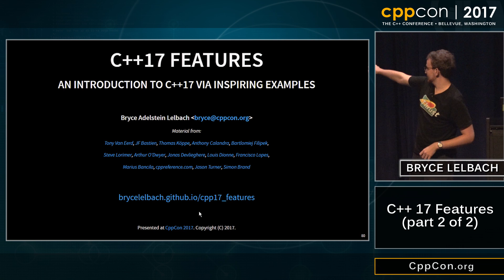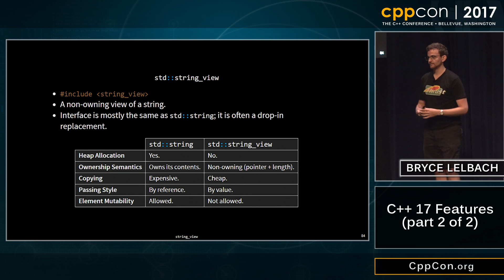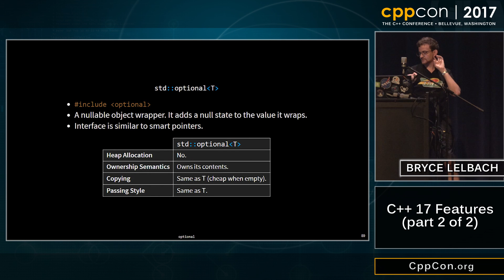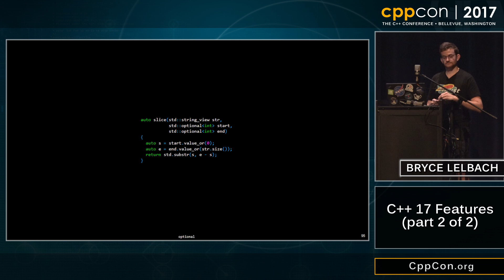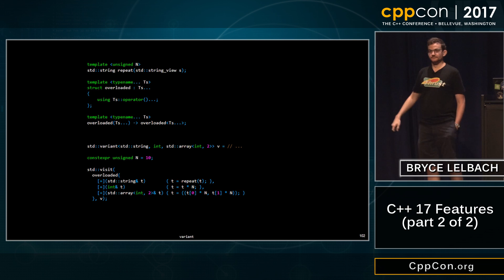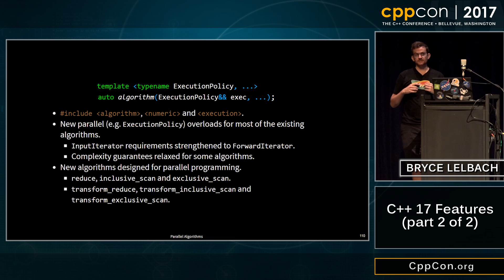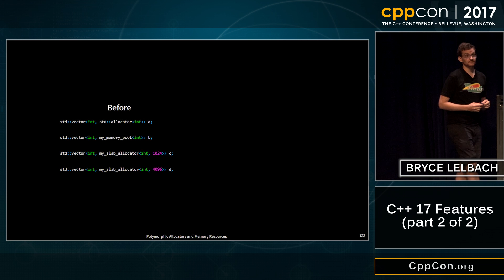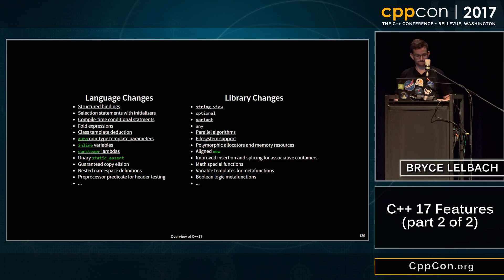CppCon 2017: Bryce Adelstein Lelbach “C++17 Features (part 2 of 2)”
The feature set for the C++17 release is set, and the release of the standard is just around the corner. In this session, we'll discuss all the new C++ features in C++17 and how they'll change the way we write C++ software. We'll explore the new standard in breath, not width, covering a cornucopia of core language and library features and fixes:

Language Changes (part 1):
Structured bindings
Selection statements with initializers
Compile-time conditional statments
Fold expressions
Class template deduction
auto non-type template parameters
inline variables
constexpr lambdas
Unary static_assert
Guaranteed copy elision
Nested namespace definitions
Preprocessor predicate for header testing

Library Changes (part 2):
string_view
optional
variant
any
Parallel algorithms
Filesystem support
Polymorphic allocators and memory resources
Aligned new
Improved insertion and splicing for associative containers
Math special functions
Variable templates for metafunctions
Boolean logic metafunctions
Bryce Adelstein Lelbach: NVIDIA, Senior Software Engineer

Bryce Adelstein Lelbach is a senior software engineer on the CUDA driver team at NVIDIA. Bryce is passionate about parallel programming. He maintains Thrust, a C++ parallel algorithms library, and he is one of the developers of the HPX C++ runtime system. He spent five years working on HPX while he was at Louisiana State University's Center for Computation and Technology, and three years at Lawrence Berkeley National Laboratory (a US Department of Energy research facility) developing and analyzing new parallel programming models for exascale and post-Moore architectures. He also helped start the LLVMLinux initiative, and has occasionally contributed to the Boost C++ libraries. Bryce is an organizer for the C++Now and CppCon conferences as well as the Bay Area C++ user group, and he is passionate about C++ community development. He is a member of the ISO C++ standard committee, and worked on the C++17 parallel algorithms.